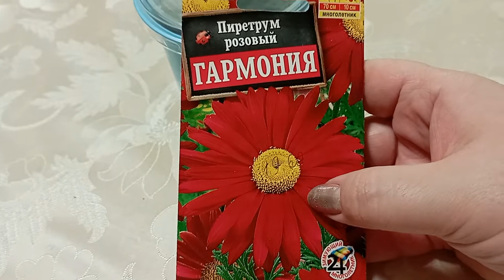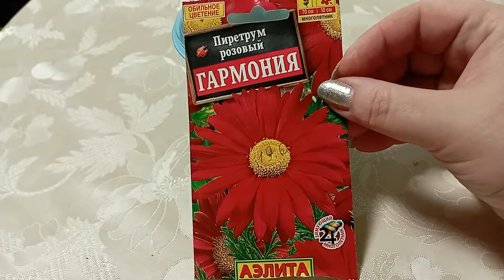Пиретрум розовый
Пиретрум розовый многолетник из семейства астровых или ромашковых, высота до 70 см, диаметр цветка до 10 см, шикарный цветочек